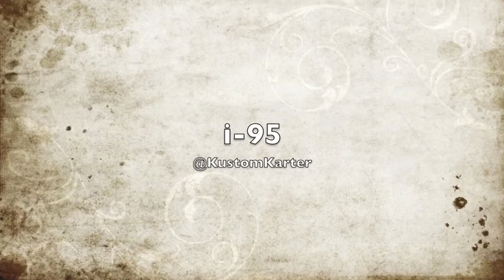Kustom Karter i 95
MIX-TAPE COMING SOON